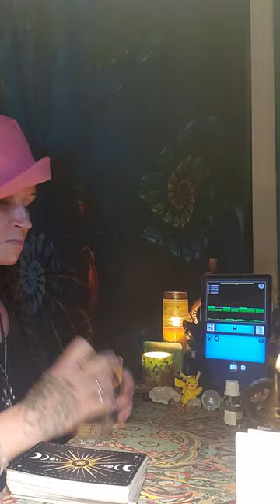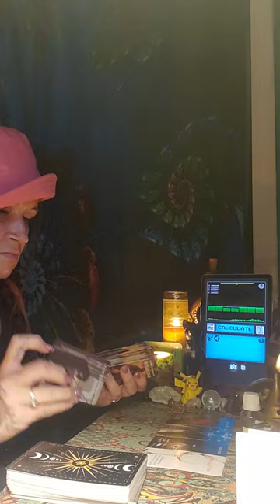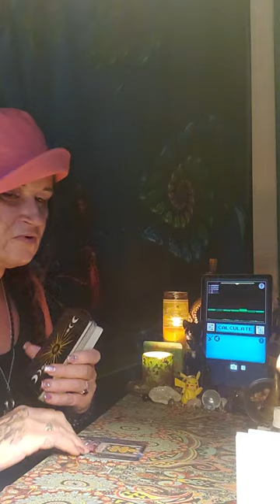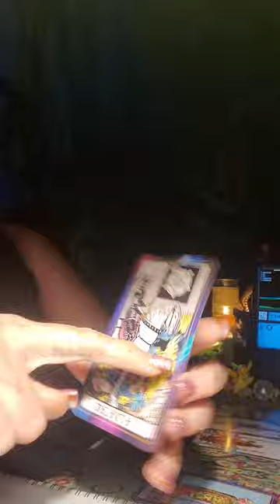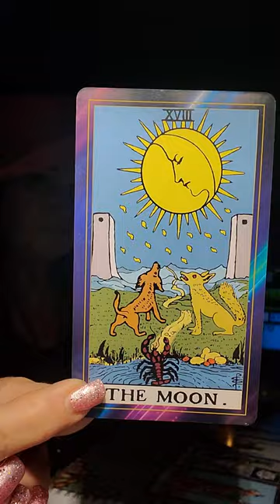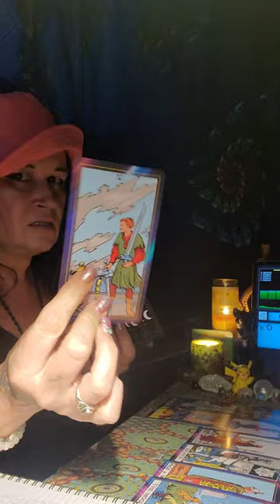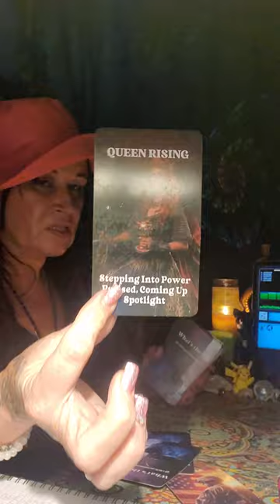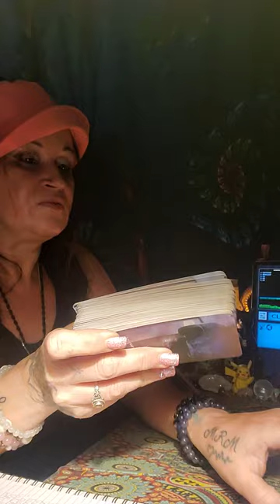This emperor made a ☎️ call to hack community system so they could erase there tracks 👣